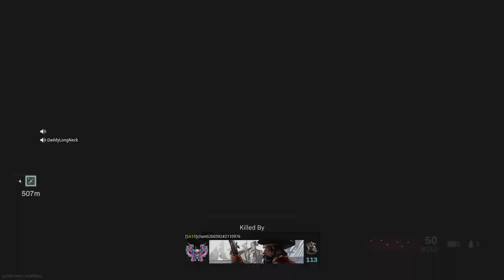Call of Duty: Modern Warfare_20210606184849